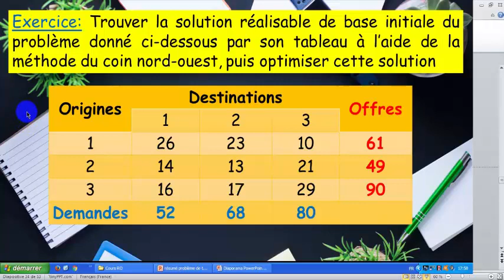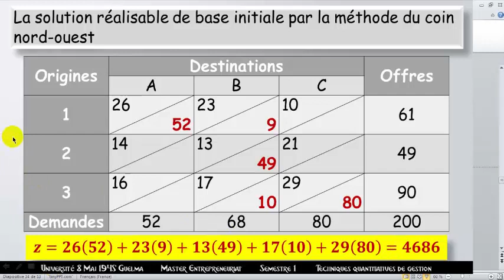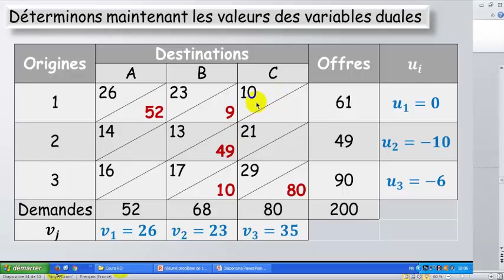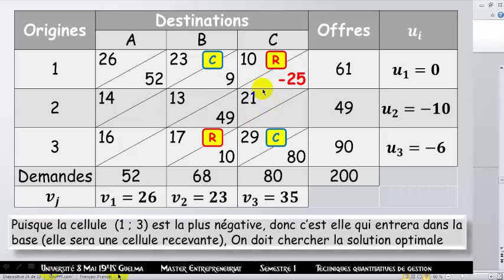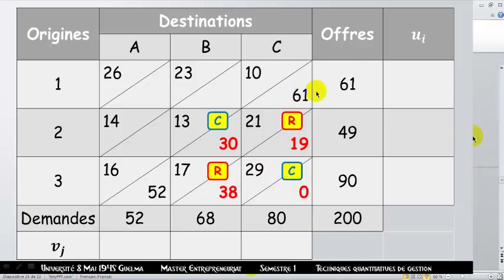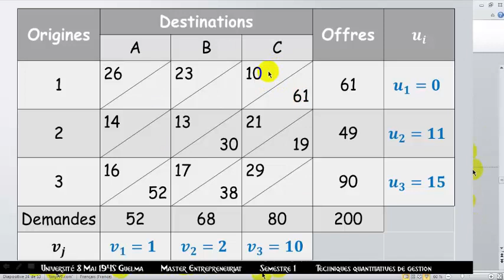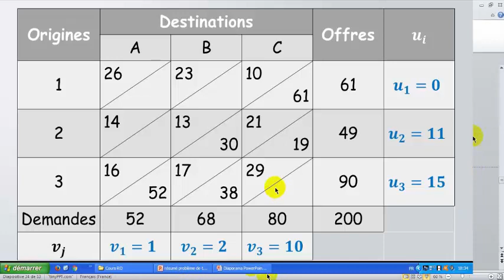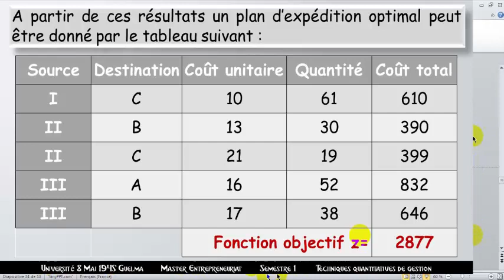TQG - Le problème de transport (3ème partie)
Corrigé de l'exercice supplémentaire